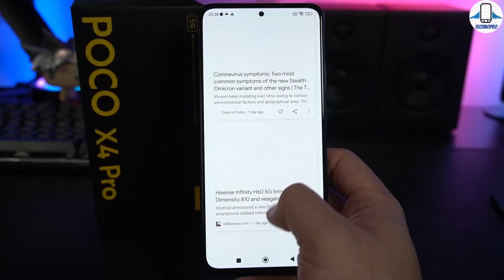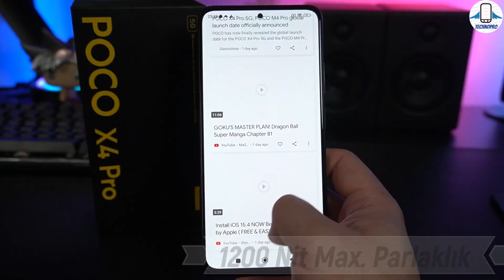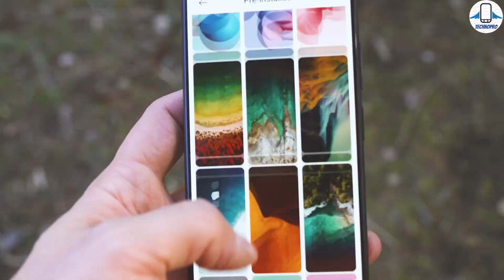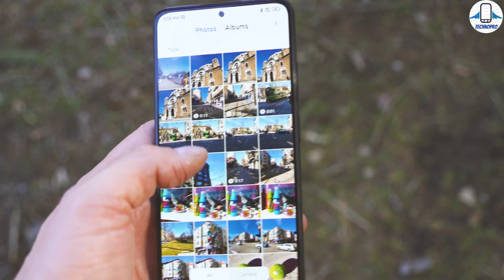3 dakikada Poco X4 Pro 5G / Tüm Özellikleri ve Fiyatı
Xiaomi ' nin alt markası POCO ' nun yeni efsane telefonu Poco X4 Pro' yu inceledik kutu içeriğine baktık ve tüm özelliklerin ve de poco X4 pro ' nun türkiye fiyatı ne olur bu konu hakkında konuştuk.Poco M4 pro incelemesini yaptık ve 67w hızlı şarj desteği Snapdragon 695 5G işlemcisiyle karşımıza çıkıyor.Poco X4 Pro 5G 'nin türkiye fiyatı 7000 TL civarında olacak ekranı AMOLED 120 HZ olan Poco X4 Pro 108 MP kamerasıyla fiyat performans telefonu olmaya aday gibi.Poco X4 Pro Poco X3 Pro'ya göre ne gibi artı ve eksilere sahip bunlarıda videomuzda değindik.

Poco X4 Pro 5G Özellikleri :

6.67 İnç Amoled FHD+ 120 HZ ekran
Snapdragon 695 5G Yonga Seti
6/8GB RAM 128 /256 GB Depolama
108 MP f/1.89 + 8MP f/2.2 Ultra Geniş Açı  2 MP Makro Kamera
16 MP f/2.45 Ön Kamera
5000 Mah Batarya ve 67 Watt Hızlı Şarj
5G NFC Wifi 5 ve BT 5.1 Desteği
İP 53 Sertifikası